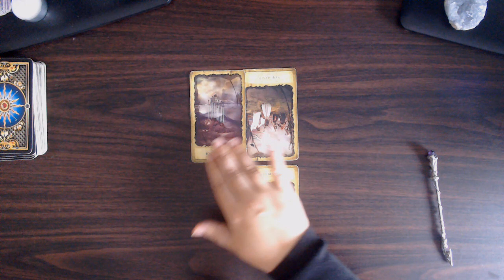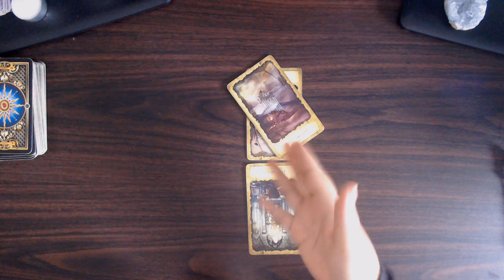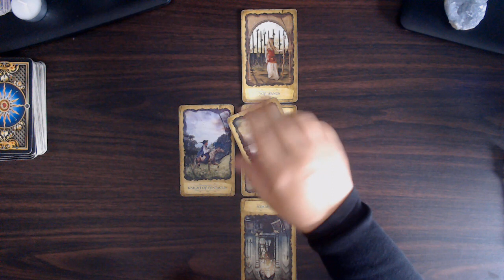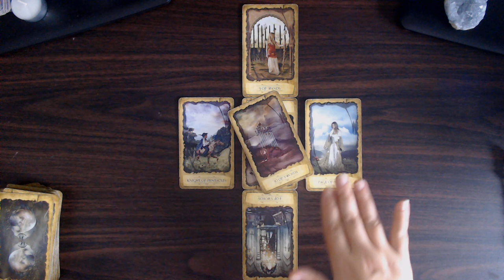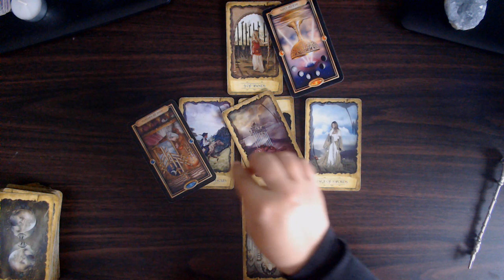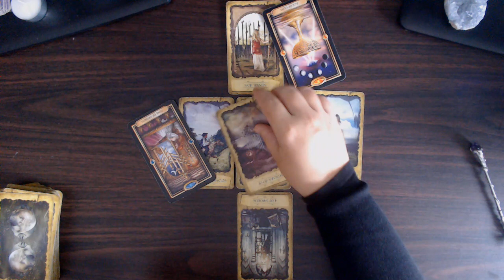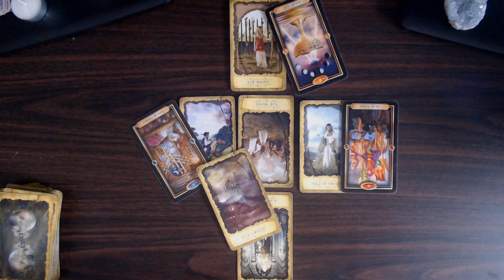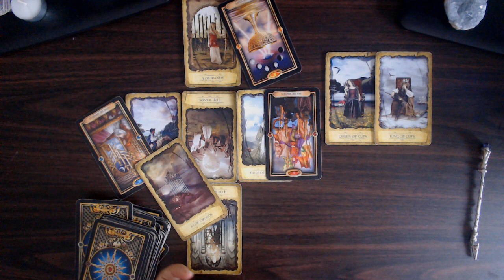AQUARIUS ♒️ You can't reason with unreasonable - October 2020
Your support means everything to me, so thank you, thank you, THANK YOU!